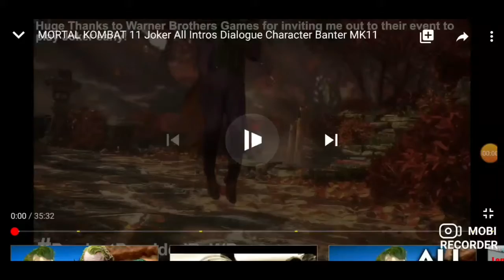MORTAL 11 KOMBAT MONSTER XWEKAG3U